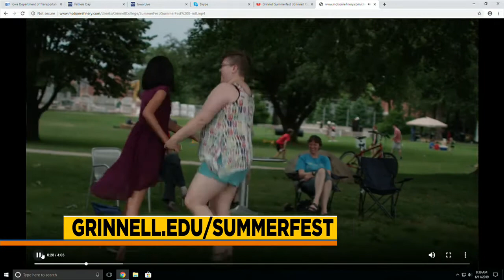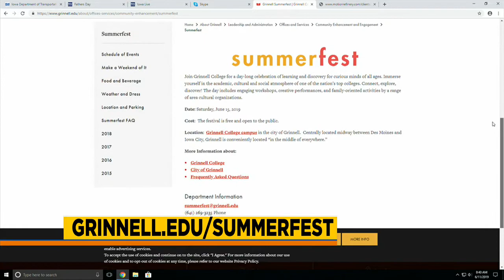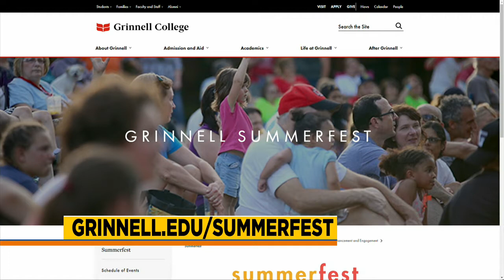Grinnell College Summerfest